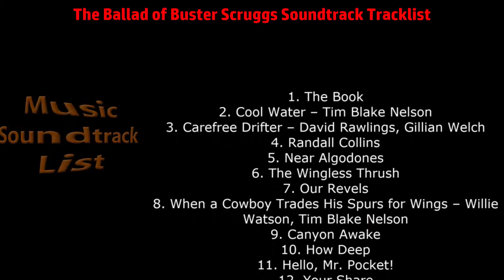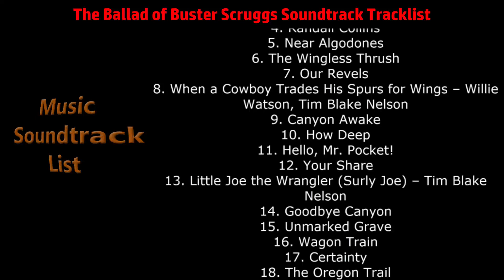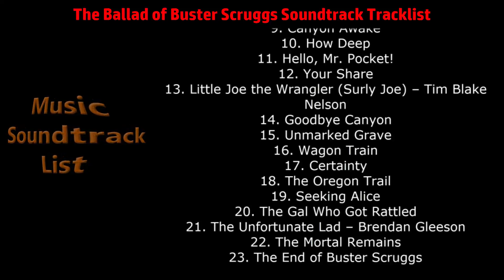The Ballad of Buster Scruggs Soundtrack Tracklist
The Ballad of Buster Scruggs Soundtrack Tracklist NETFLIX
🎵 Amazon Digital
🎵 Amazon CD
🎵 Amazon Vinyl
🎵 Amazon CD (UK)
🎵 Amazon Vinyl (UK)

Source: Movie
Format: Digital / CD, Vinyl
Release Date: November 9, 2018 / November 30, 2018

1. The Book
2. Cool Water – Tim Blake Nelson
3. Carefree Drifter – David Rawlings, Gillian Welch
4. Randall Collins
5. Near Algodones
6. The Wingless Thrush
7. Our Revels
8. When a Cowboy Trades His Spurs for Wings – Willie Watson, Tim Blake Nelson
13. Little Joe the Wrangler (Surly Joe) – Tim Blake Nelson
14. Goodbye Canyon
15. Unmarked Grave
16. Wagon Train
17. Certainty
18. The Oregon Trail
19. Seeking Alice
20. The Gal Who Got Rattled
21. The Unfortunate Lad – Brendan Gleeson
22. The Mortal Remains
23. The End of Buster Scruggs